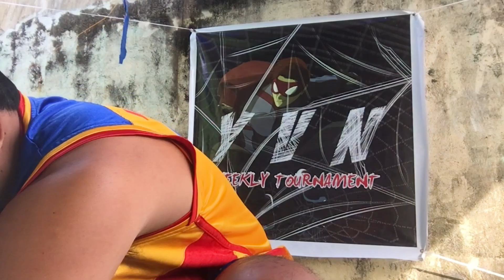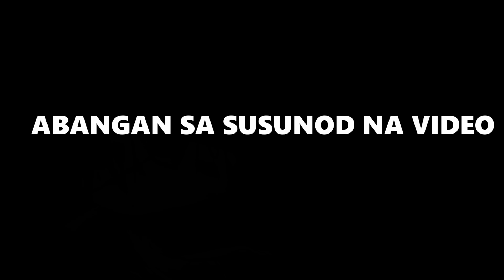WINNER OR CHALLENGER??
gagamba fight,
Gensan vs Cebu
Gagambang gagamba fight,
gagambang japan,
gagamba ph,
gagamba sa tenga,
gagambang samon,
gagamba hunting,
gagambang kuryente,
gagamba tarantula,
gagamba away,
gagamba animation,
gagamba arabo,
gagamba alaga,
gagamba avatar,
gagamba ang parada,
gagamba attack,
gagamba alamat,
sarhento
pulahan
marka uno
tala
gagamba bahay,
gagamba big,
gagamba black widow,
gagamba blog,
gagamba bisaya,
gagamba binebenta,
gagamba box,
gagamba bata,
gagamba bilutan,
gagamba bino,
pepito manaloto gagamba b,
gagamba collection,
gagamba cebu,
gagamba camel,
gagamba conditioning,
gagamba cartoons,
gagamba claro,
gagamba cage,
gagamba case,
gagamba contest,
gagamba catching,
gagamba derby cebu,
gagamba dance,
gagamba dalandan,
gagamba davao,
gagamba damang,
d na kita gagambalain,
gagamba egg,
gagamba eating,
empoy gagamba,
gagamba feeding,
gagamba finding,
gagamba farm,
gagamba f,
gagamba gamot,
gagamba giant,
gagamba games,
gagamba gma,
gagamba gabi,
gagamba galamay,
gagamba gagamboy,
gagamba galing china,
gagamba hanap,
gagamba house,
gagamba huli,
gagamba hari,
gagamba higante,
gagamba in japan,
gagamba isabela,
gagamba vitamins,
gagamba itim,
gagamba video,
Gagambang Japan
iJuander
i witness gagamba,
gagamba jumbo,
gagamba jamill,
gagamba japan
Gagambang Kuryente
gagamba Samonj

gagambang japan,

gagamba ph,

gagambang samon,

gagamba hunting,

gagambang kuryente,

gagamba tarantula,

gagamba away,

gagamba animation,

gagamba arabo,

gagamba alaga,

gagamba avatar,

gagamba attack,

gagamba alamat,

sarhento

pulahan

marka uno

tala

gagamba bahay,

gagamba big,

gagamba blog,

gagamba bisaya,

gagamba binebenta,

gagamba box,

gagamba bata,

gagamba bilutan,

gagamba bino,

gagamba collection,

gagamba cebu,

gagamba camel,

gagamba conditioning,

gagamba cartoons,

gagamba claro,

gagamba cage,

gagamba case,

gagamba contest,

gagamba catching,

gagamba dance,

gagamba dalandan,

gagamba davao,

gagamba damang,

gagamba egg,

gagamba eating,

empoy gagamba,

gagamba feeding,

gagamba finding,

gagamba farm,

gagamba f,

gagamba gamot,

gagamba giant,

gagamba games,

gagamba gma,

gagamba gabi,

gagamba galamay,

gagamba gagamboy,

gagamba hanap,

gagamba house,

gagamba huli,

gagamba hari,

gagamba higante,

gagamba isabela,

gagamba vitamins,

gagamba itim,

gagamba video,

Gagambang Japan

iJuander

gagamba jumbo,

gagamba jamill,

gagamba japan

Gagambang Kuryente

gagamba Samonj